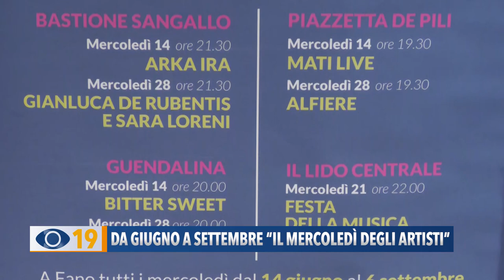Da giugno a settembre tornano i "Mercoledì degli artisti" a Fano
A Fano tornano i "Mercoledì degli artisti". Giunta alla 4ª edizione, l’iniziativa promossa dall’Assessorato al Turismo del Comune di Fano, si basa sulla programmazione di spettacoli musicali organizzati da locali fanesi e si avvale della collaborazione artistica ed organizzativa dell’Orchestra Sinfonica G. Rossini.